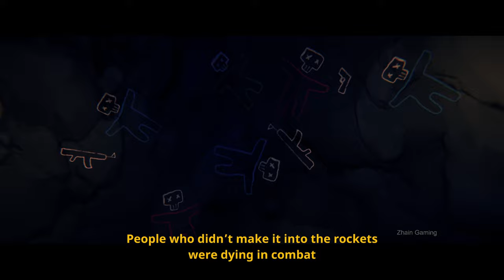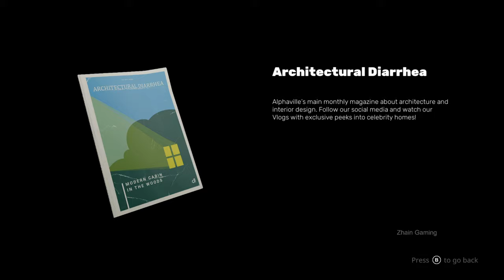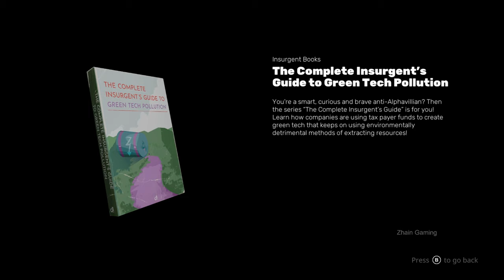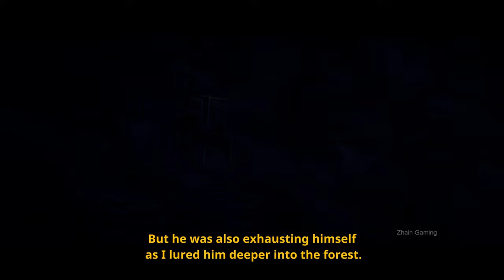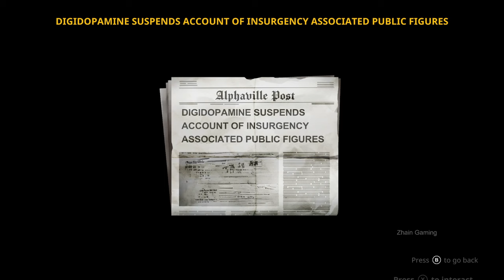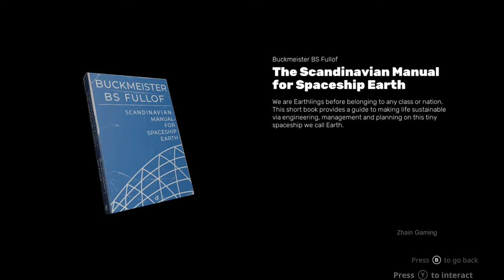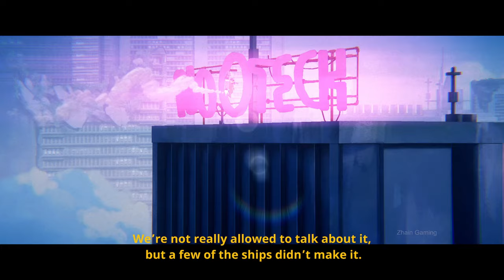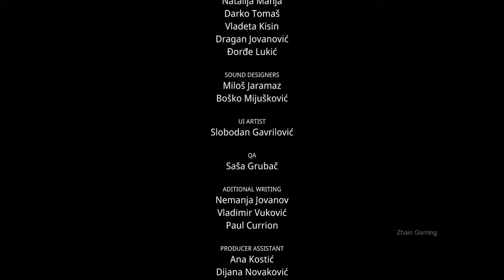THE CUB Walkthrough Gameplay FULL GAME No Commentary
The Cub Full Game Gameplay Walkthrough No Commentary PC

From the creators of Golf Club Nostalgia and Highwater. Return to their whimsical, neon-lit apocalypse in a Jungle Book meets The Armageddon fusion. Parkour through the remains of humanity as a child being hunted, while catchy end-of-days tunes and curious survivor stories play on the radio.

00:00 Prologue
3:41 Son Of No One
15:42 Kid In The Mine
25:23 Martians Chasing Earthling
34:13 Post-Apocalyptic Parkour
39:13 The Hunter And The Prey
50:07 Post-Industrial Weltschmerz
1:01:01 Checkpoint Charlie
1:14:00 Barbarian Children
1:24:33 Ending
1:27:21 Credits

the cub gameplay longplay full game walktrough no commentary full gameplay longplay